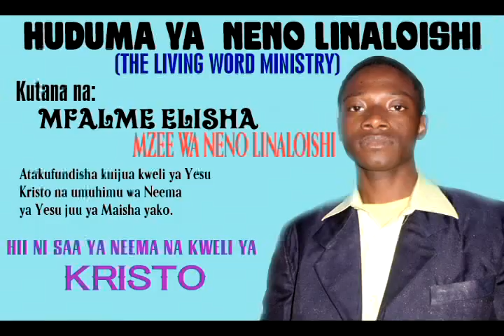Somo Usikivu sahihi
Kusikia huja kwa NENO LA KRISTO, lakini si maneno yote ni ya KRISTO. Fuatiloia somo hili ili ujifunze kuhusu USIKIVU SAHIHI